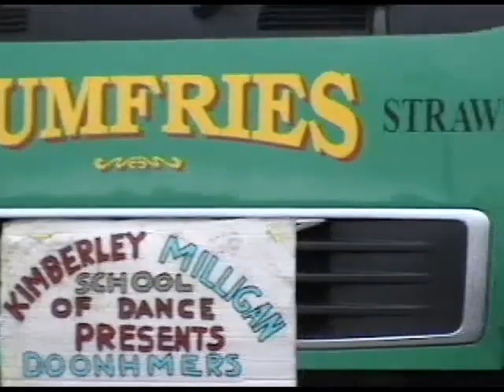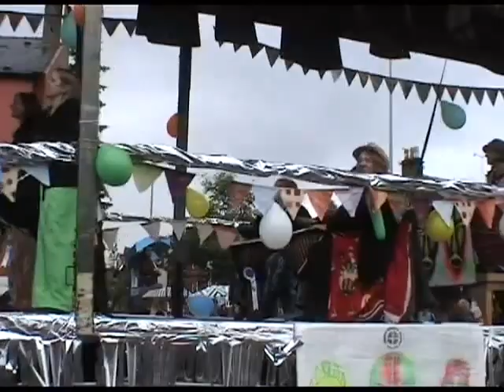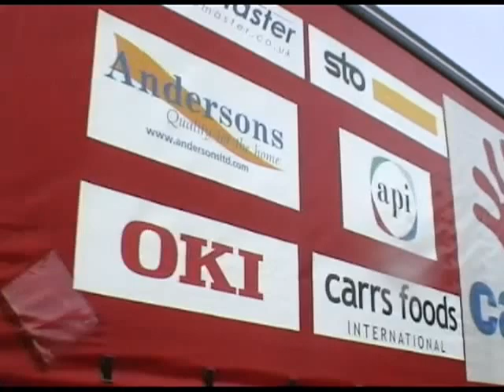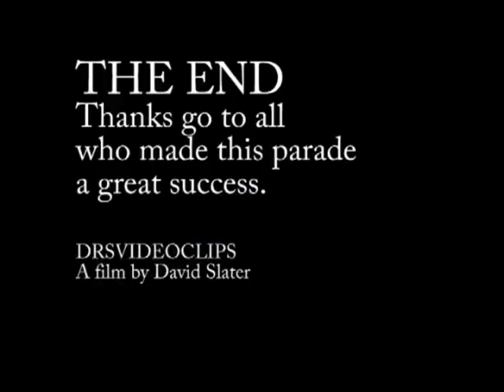GUID NYCHBURRIS DAY DUMFRIES 2012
A film about Guid Nychburris day in Dumfries Scotland. It was a very wet day but did not dampen  the peoples  spirits who turned out to watch a great parade. Thanks go to the organisers and all the people who took part in it. David Slater
DRSVIDEOCLIPS p.art 2 to follow